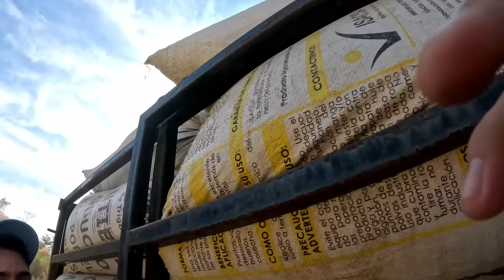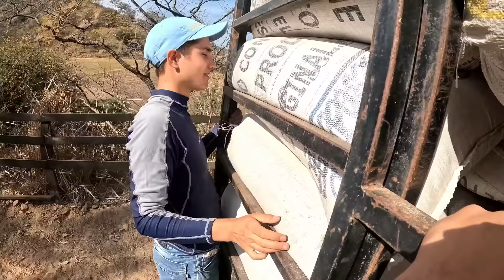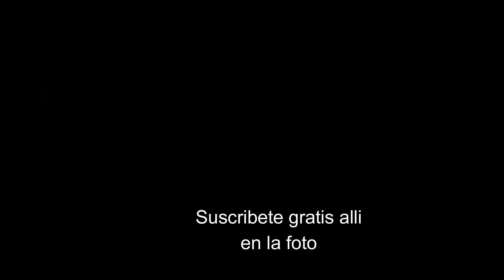Recogiendo nuestra cosecha